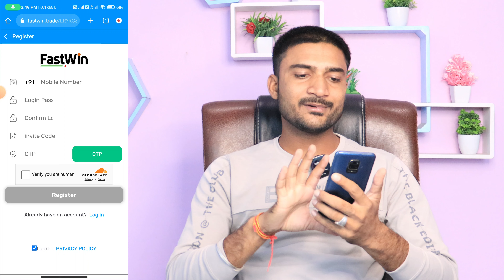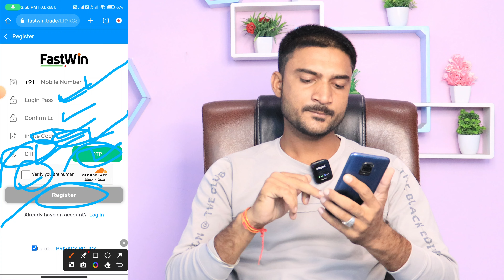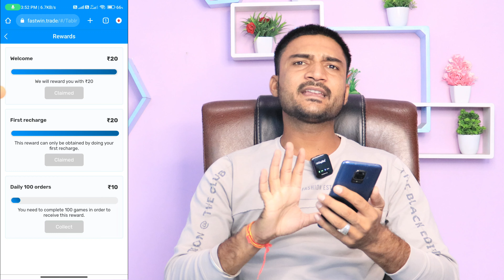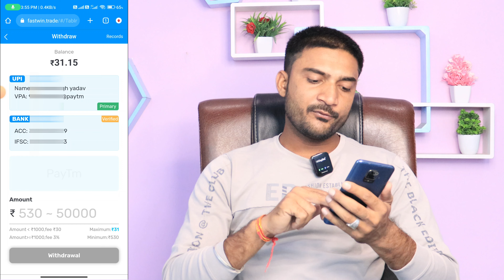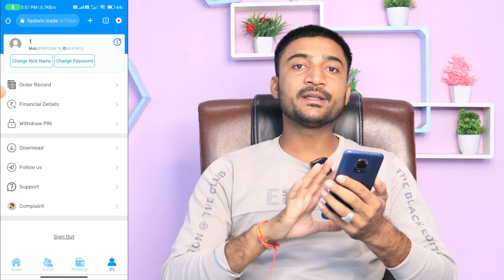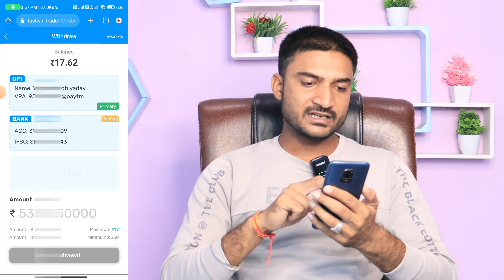Fastwin App Se Paise Kaise Kamaye | Fastwin App Se Withdraw Kaise Kare | Fastwin App Real Or Fake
Earning Wala Present A New Video

About Video - Fastwin App Se Paise Kaise Kamaye | Fastwin App Se Withdraw Kaise Kare | Fastwin App Real Or Fake

Aaj Ke Es Video Me Maine Fastwin App Ke Bare Me Bataya Hai Jisme Aap Without Investment Ke Online Earning Kis Tarah Kar Sakte Ho Jiske Liye Aap Ye Video End Tak Jarur Dekhe

App  link ✓ -

DROAP A COMMENT.

fastwin app se paise kaise kamaye 2024
fast win app se paise kaise kamaye
fast win se paise kaise kamaye
fastwin app se paise kaise kamaye today
fastwin app se paise kaise kamaye trick
fastwin app se paise kaise kamaye real or fake